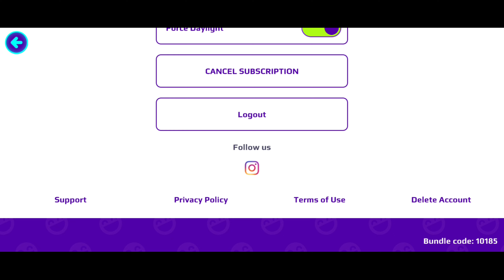طريقة الحصول على جميع جوائز الفريق الأزرق و الأحمر🤩PK XD VOLTS AND FLAME PRIZES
قناتي للفلوقات :
رابط قناتي الثانية :
رابط قناة اختي دانا :
israe Gamer PK XD
PK XD
وأخيرا نزل تحديث زيرو غرافيتي إضافة باقات و بيوت و أشياء أكثر ضروري تشاهد PK XD NEW UPDATE IS HERE
التقيت بأشهر اليوتيوبرز في أكبر حفلة زيرو غرافيتي لايفوتكم PK XD BIG VOLTS PARTY